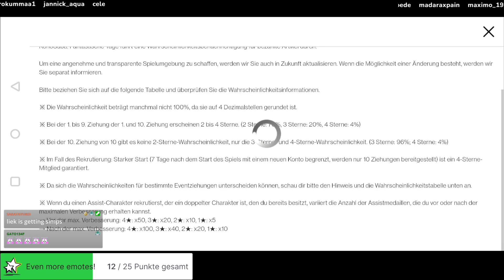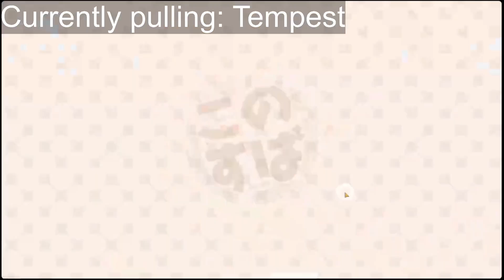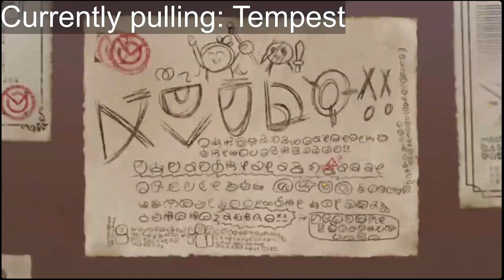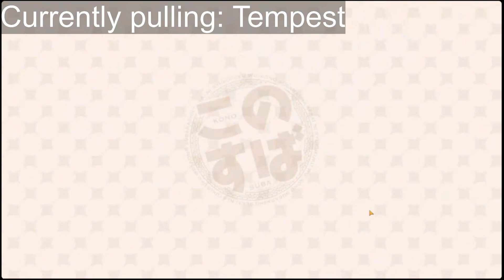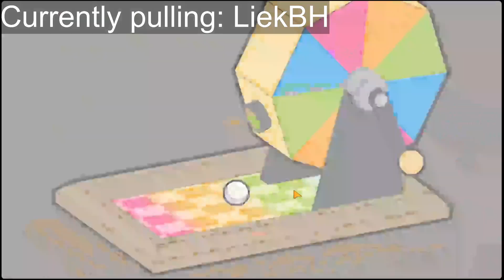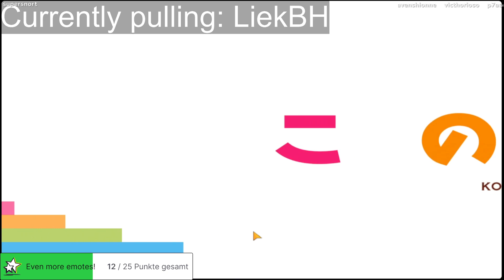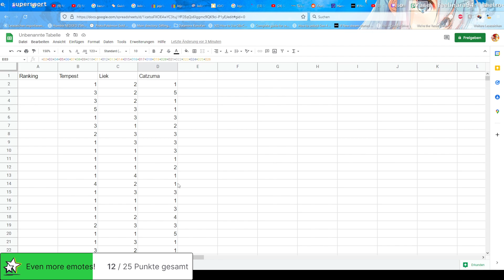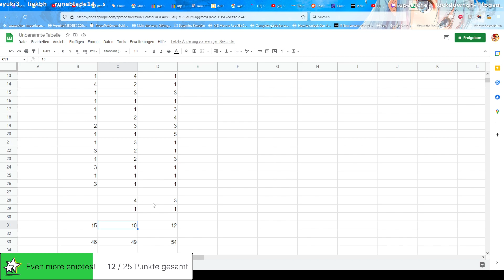【このファン】You WIN by LOOSING?!? Feat Tempest & Liek! Konosuba Fantastic Days Lottery Bet【このすば】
Soo before Anni we decided to make a small bet on who gets the least luck from his Lottery Tickets. The two "loosers" aka the 2 more lucky guys need to give the looser a Genshin Welkin Pass or the Goddess Pass in Konofan! Here is a small edit of our pull sessions and the great reveal at the end who won aka lost! I hope you enjoy!